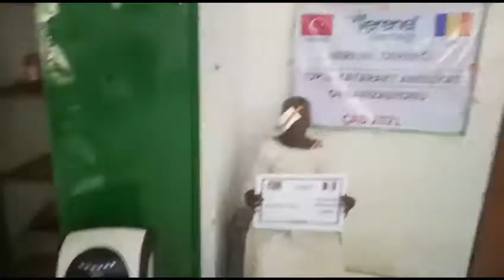1495 FAHRİ UYAR 6 KATARAKT AMELİYATI